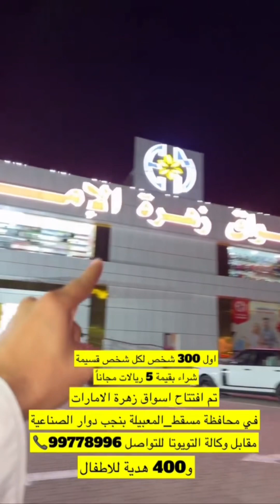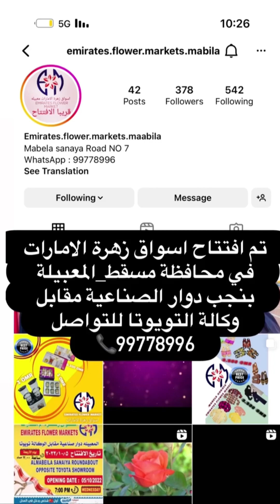خليفة_البلوشي/بمناسبة إفتتاح أسواق زهرة الامارات في المعبيلة اليوم أول 300 شخص قسيمة بقيمة 5 ريالات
📞 99778996
📞 98092478

حسابهم في الانستقرام:
فرع إبراء :